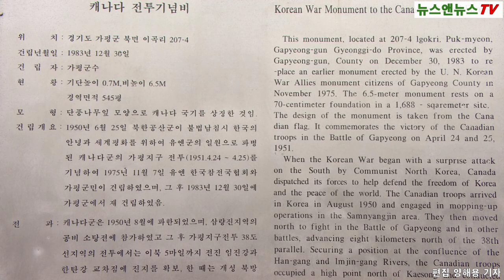오늘은 경기도지사로서, 한국과 캐나다 수교 60주년이자 한국전쟁 정전 70주년을 맞아 가평 캐나다전투기념비 앞에 트뤼도 총리와 나란히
[양해용 기자]=캐나다는 한국전쟁 시 UN군 중 인구 대비 가장 큰 군대를 파병한 국가로 특히 1951년 4월 23일부터 25일까지 가평 일대에서 벌어진 전투는 캐나다 전쟁사 중 가장 위대한 군사적 업적으로 꼽힌다. 450여명의 병사가 6,000여명의 중국군을 격퇴, 서울 진격을 저지해 한국전쟁의 전세를 바꾸는 계기가 됐다.